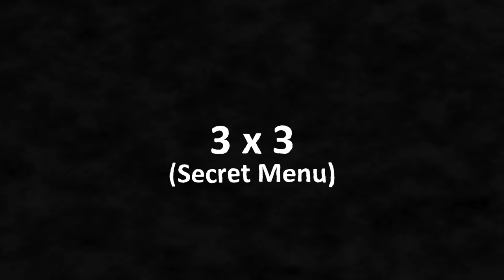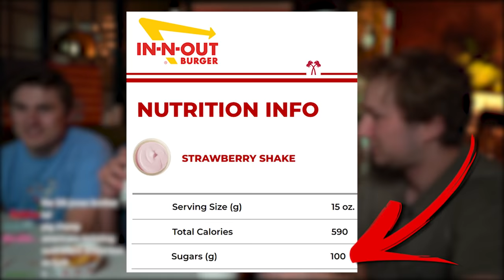I Tried Every Item at In-N-Out and Ranked Them